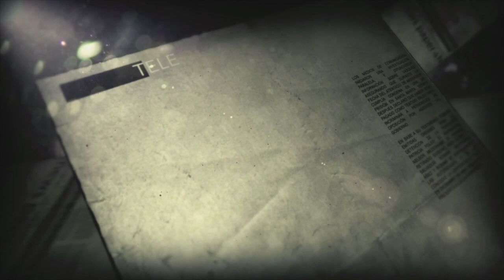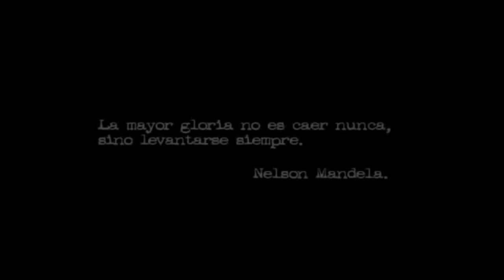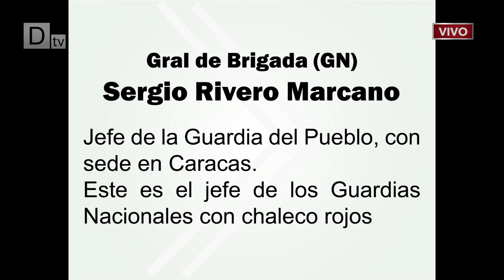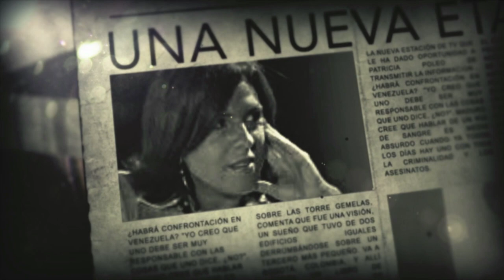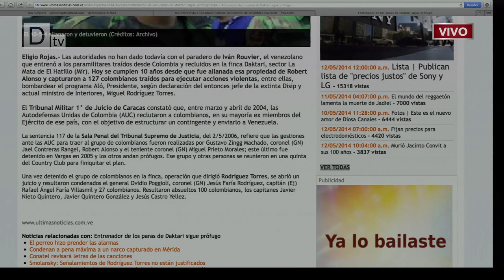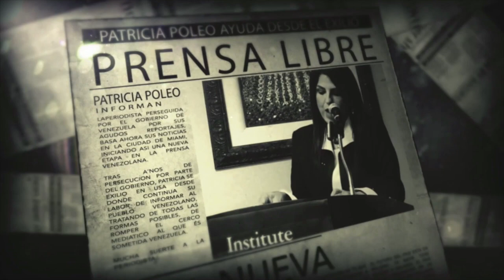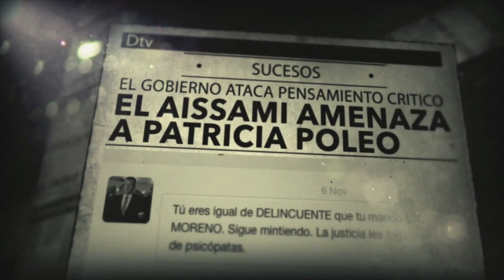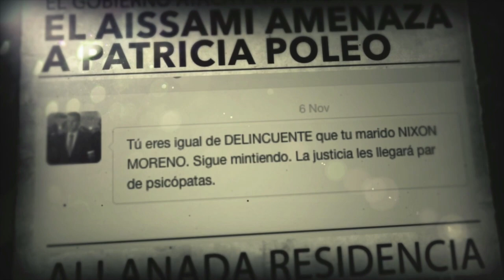Cuéntamelo Todo - Patricia Poleo con Ivan Ballesteros, Ivan Rouvier, Noelia Perez